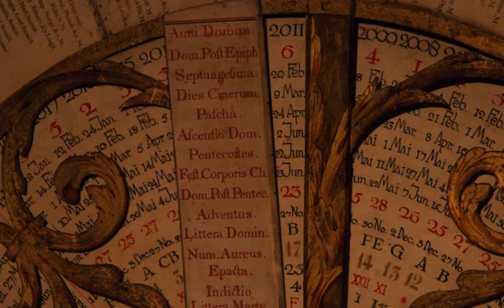LYON 2011, la Fête des Lumières